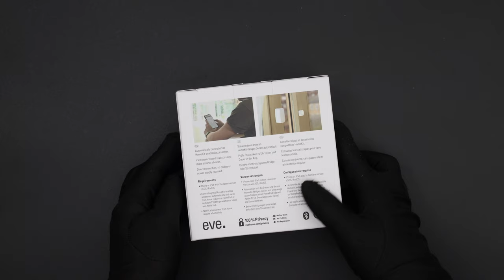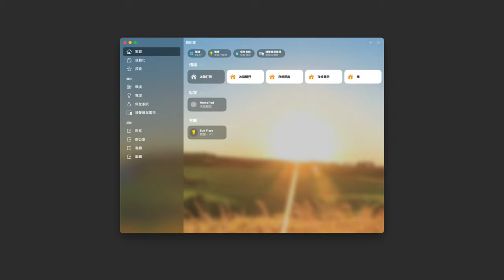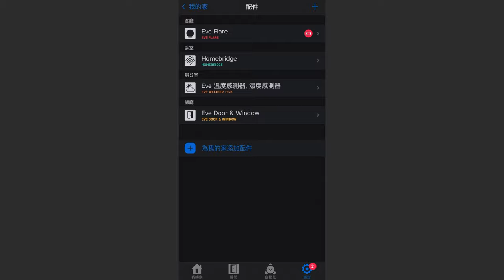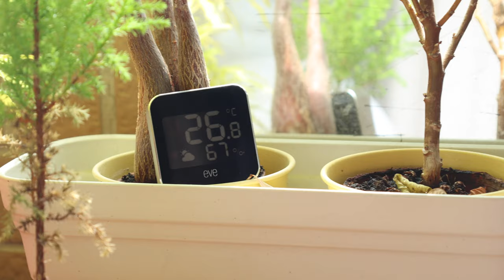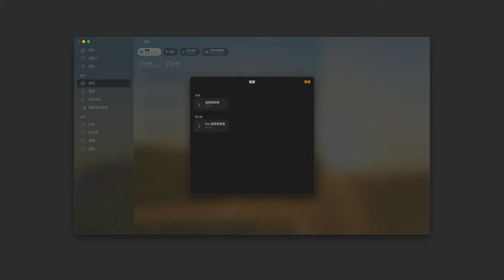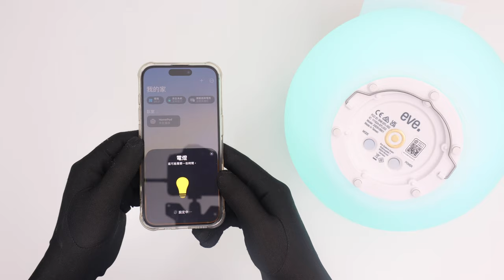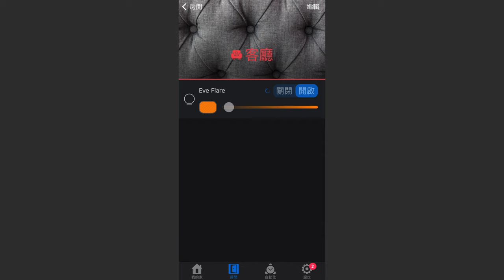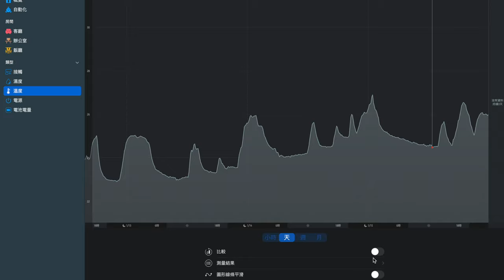【觀點】未來最有可能統一智慧家庭的協議 matter，搭配 HomePod mini 實測 Thread 反應速度，支援 Apple HomeKit。ft. eve home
除非是從業人員，否則 matter 和 Thread 目前還是比較冷門，資訊也有限。但在我看來，他就是未來統一智慧家庭的標準了。Eve 是一家德國品牌，專攻智慧家居的產品，打開他們在台灣的官網，可以看到智慧開關、門窗感應器、智慧插座、攝影機. 等。兩個月前，我選了 Eve 家的一系列產品。這集我們一邊開箱 Eve 他們的 HomeKit 產品，一邊看看這個新協議厲害在哪裡。